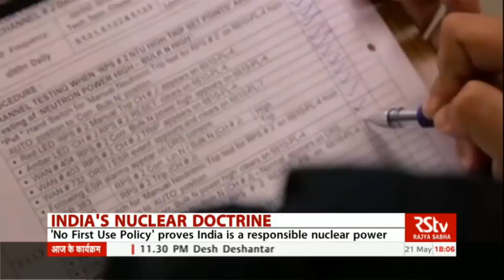In Depth - India's Nuclear Doctrine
As a peace loving country... India has always sought to allay the apprehensions of the world community about its nuclear program. Which is why successive governments have made it a point to reiterate their commitment to the doctrine of No First use of Nuclear weapons by India. But, in pursuing its nuclear policy with great determination India has always been unambiguous .. That there will be no compromise with national security or sovereignty. Accordingly it equipped itself as a nuclear power... holding many operational missiles in its arsenal ... Including the most advanced nuclear-capable inter-continental missile and the fastest supersonic cruise missile. In today's edition of In Depth, we look at India's nuclear programme the beliefs that have guided it and the policy that governments have refined and followed since Independence.